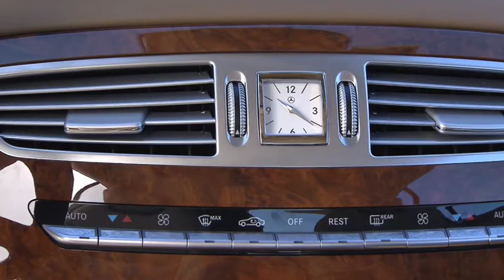Mercedes Benz CL Class Facelift